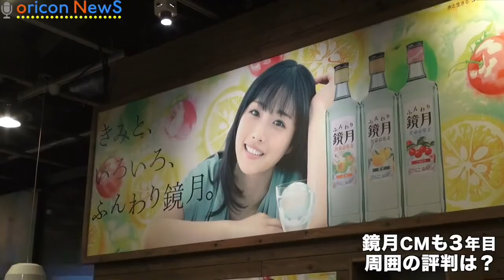石原さとみ、プライベートでも言わされているアノ台詞 ふんわり鏡月